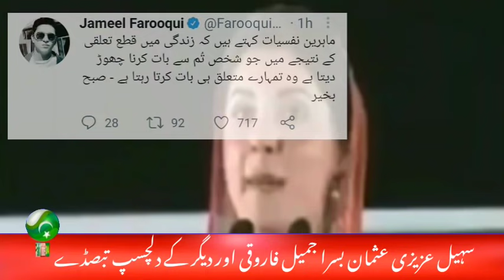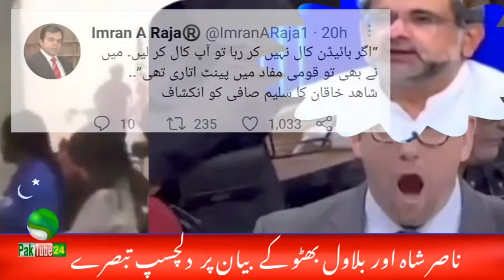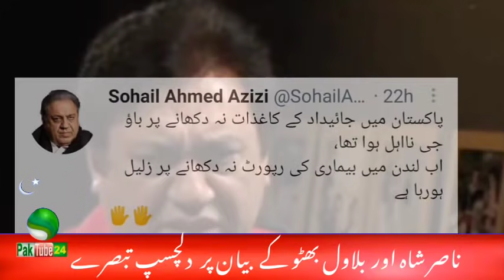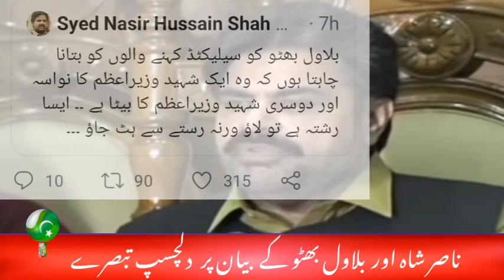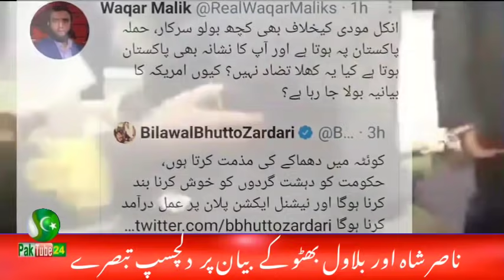Maryam Nawaz Glass Kahani | Bilawal's ability is son of Shaheed | Nasir shah Tweet | Usman Basra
Video Is About : Maryam Nawaz Glass Kahani Bilawal's ability is the son of Shaheed Nasir shah Tweet.
Usman Basra Zartaj Gull.

Ats atsg atsu